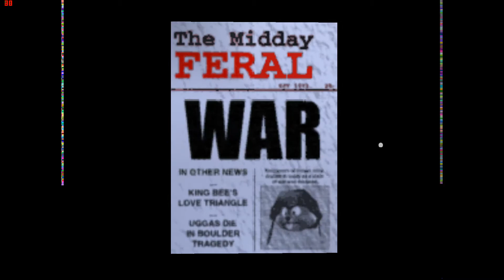Conker's Bad Fur Day Walkthrough Part 17 No Commentary (N64)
Conker's Bad Fur Day Walkthrough Part 1 No Commentary N64 Gameplay
Conker's Bad Fur Day Walkthrough Part 17 No Commentary N64 Gameplay

Conker's Bad Fur Day is an action-platform video game developed by Rare and released for the Nintendo 64 video game console in 2001. As part of the Conker video game series, the game follows the story of Conker the Squirrel, a greedy, heavy-drinking red squirrel who attempts to return home to his girlfriend Berri. The gameplay is composed of various challenges that involve platforming, solving puzzles, fighting enemies, and gathering objects. The game also features a multiplayer mode where a maximum of four players can compete in seven different game types.

Although visually similar to Rare's family-oriented Nintendo 64 platform games Banjo-Kazooie and Donkey Kong 64, Conker's Bad Fur Day was designed for mature audiences and features cartoon violence, alcohol and tobacco use, profanity, vulgar humor and pop culture references. It was developed over the course of four years and was originally intended for a family audience, but was ultimately retooled into its current form because previews were criticised for being both too cute and similar to Rare's earlier platform games.